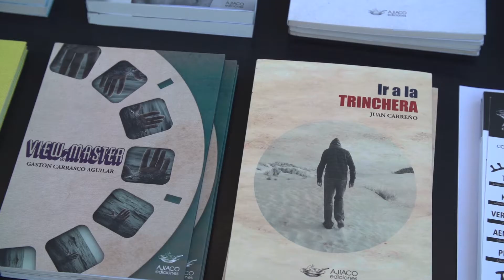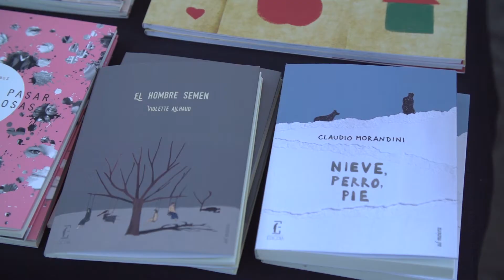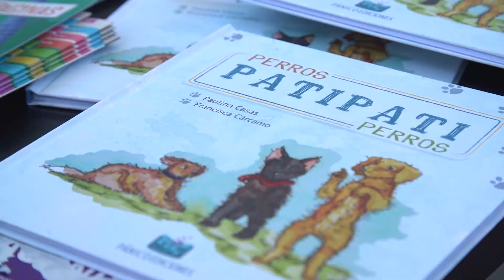Magíster en Edición UDP: 10 años